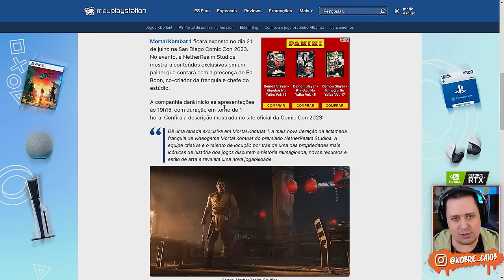Anúncio da EXPANSÃO da HISTÓRIA/KP2 esse MÊS e os PROBLEMAS do MORTAL KOMBAT 1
Nosso PC Gamer:
Proc: Intel Core i7 14700k 3.4Ghz (Fornecido pela  @Intel )
Mobo: MSI Pro Z790-P WIFI (Fornecida pela  @Intel )
Microfone: HYPERX QuadCast
SSD: TeamGroup T-Force Delta 500gb
Fonte: Corsair TX850 W